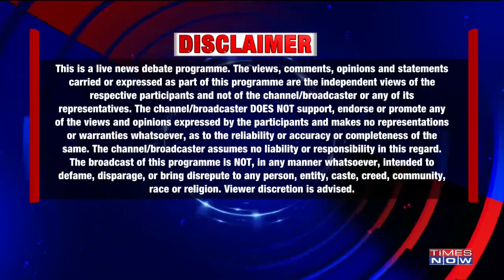Killing Coronavirus & nurturing babies, Double fight for Sheroes | The Newshour Agenda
On The Newshour Agenda with Padmaja Joshi, ‘Corona-Sheroes’ you must meet. It’s a double fight for them at hand, between fighting the virus & nurturing their kids.

I felt that this is a time when I should work for my people rather than going on maternity leave. says, Visakhapatnam Municipal Commissioner Srijana Gummalla.

Watch!